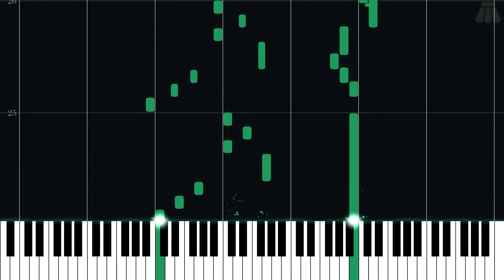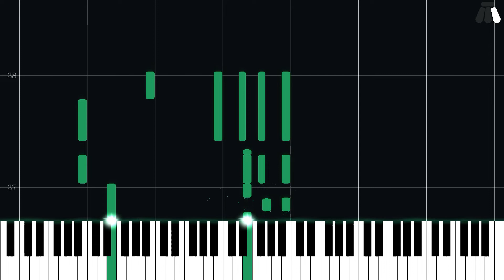Prince Sidon - The Legend of Zelda: Breath of the Wild - Easy Piano Tutorial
Easy Piano Tutorial for Prince Sidon from The Legend of Zelda: Breath of the Wild (2017) in the The Legend of Zelda series.